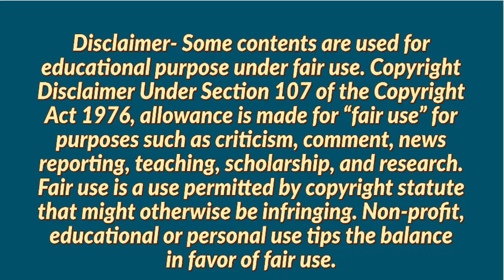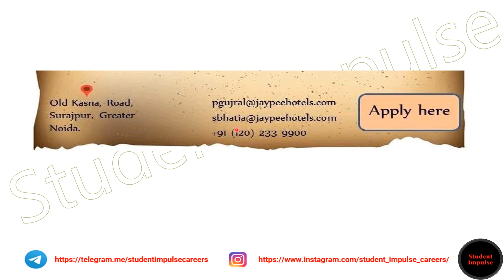Gaypee Greens Golf & Spa Resorts is Hiring in Greater Noida | Job Openings in Noida | Noida Jobs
Hi Guys!